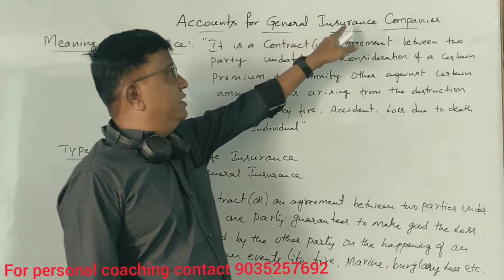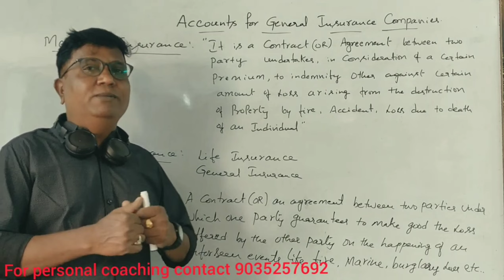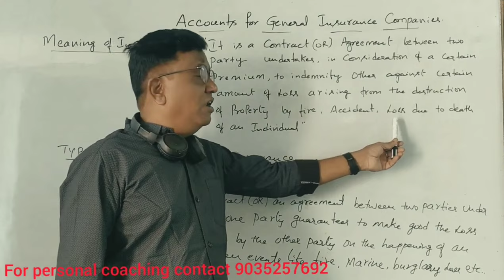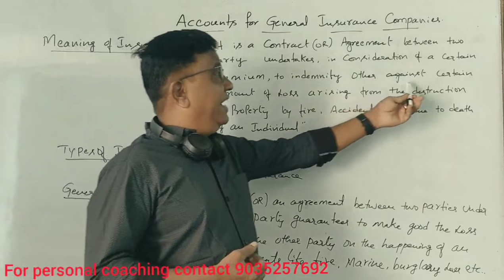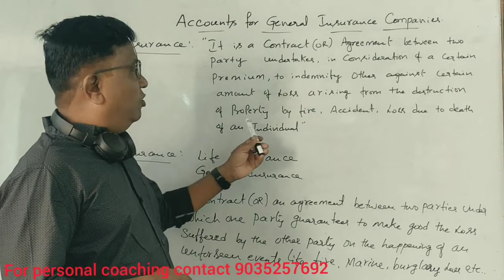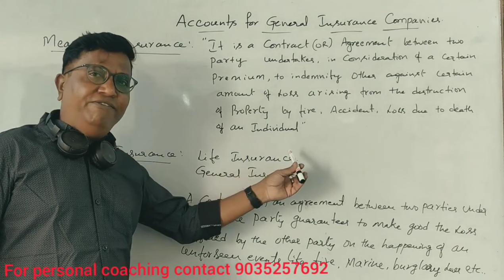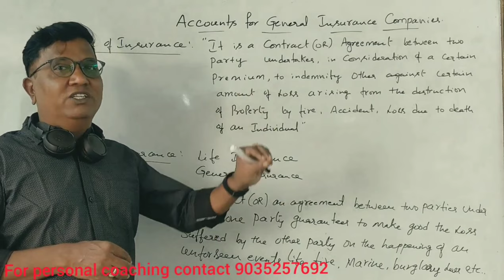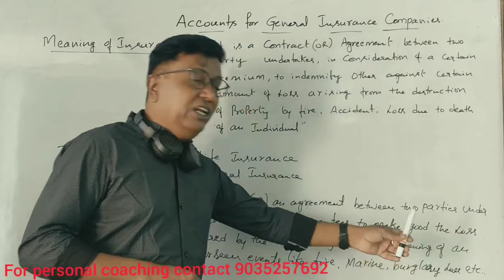A.A 5th Sem B.COM - PART 1 - Accounting for General Insurance Companies - Introduction By Srinath